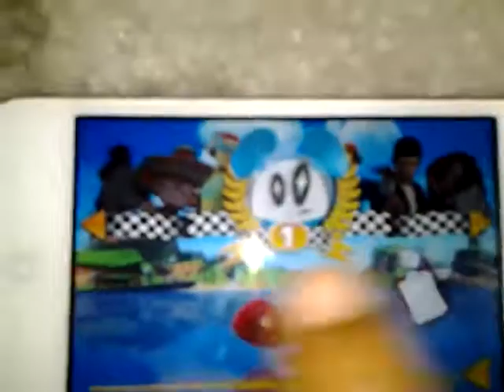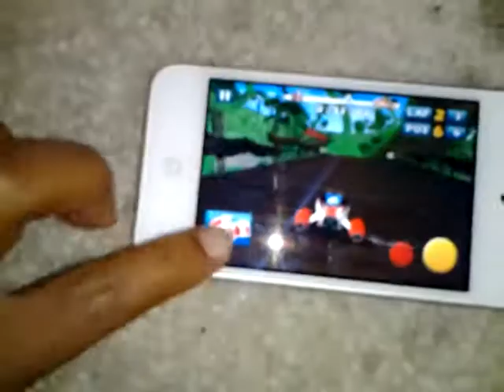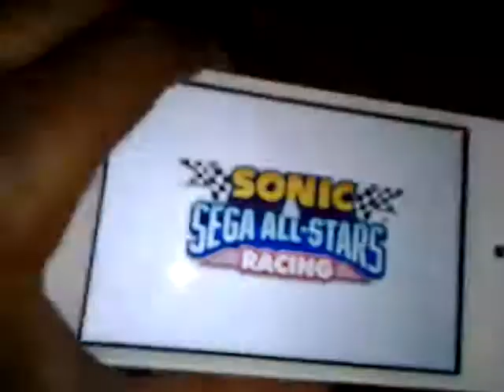Chukchuhedghog ball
I'm Chihuahua

I'm chuh. In sonic Sega all stars racing in a super monkey ball world